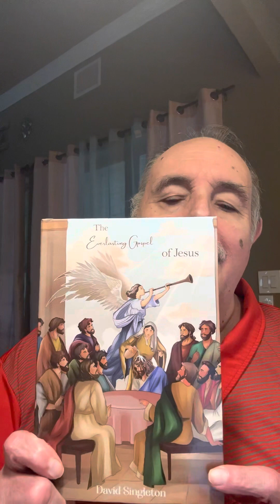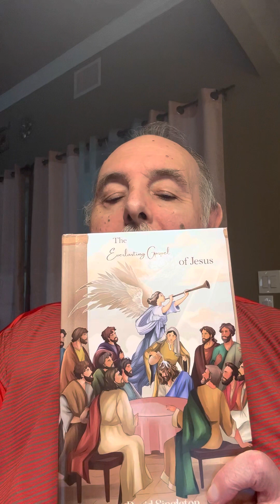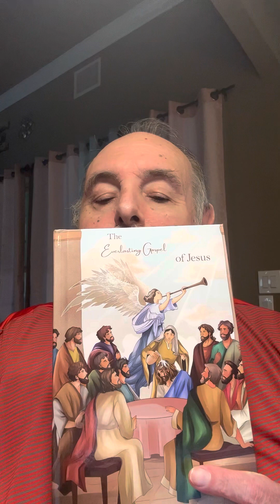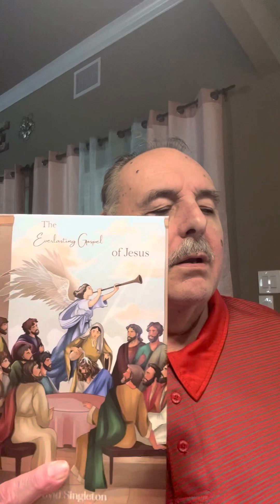The Bridegroom Comes Out of His Chamber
How God Made the Stars Episode 3.

In this episode of The Divine Connection, we're revealing the Bridegroom! Learn about the almighty God who created everything and is responsible for our salvation. Hear about his love for us and his promises for our future.

In this week's episode of The Divine Connection, we're revealing the Bridegroom! Learn about the almighty God who created everything and is responsible for our salvation. Hear about his love for us and his promises for our future. Tune in to find out about his purpose for saving us, what his plan for the church is, and how YOU can be a part of his plan!
The Divine Connection: Revealing the Bridegroom | Episode 3.